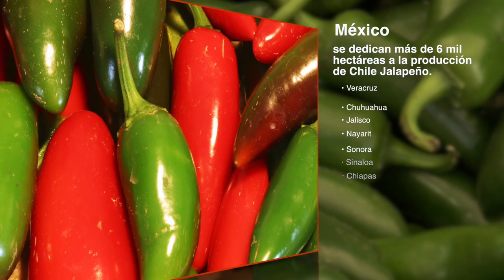El Chile Xalapeño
Conoce más acerca del chile xalapeño o cuaresmeño.